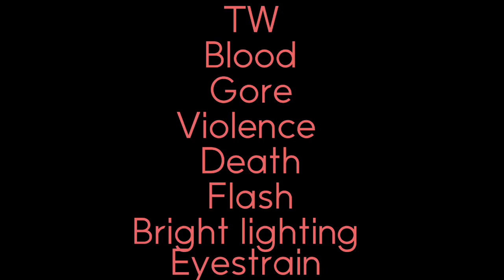🌸EPOCH//S4EP5 OF NEXT GENERATION//GCMV + STORY//GACHA CLUB MUSIC VIDEO🌸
Lois vomits on Stevie meme
Stevie shaking meme
Lois vomiting meme
Family guy meme
Family guy
Stan twitter
Wednesday Addams
Wednesday
I gotta Glock in my rari
I gotta Glock in my rari meme family guy
Baller meme

Crossover with:  ​​⁠ ​⁠ ​⁠ ​⁠ @strangerthereindeer @ScarletRose3 @R.o.k.u.r.o @lol-fj6zz ​⁠ ​⁠ ​⁠ ​⁠​⁠​⁠ ​⁠ ​⁠
Cameo/references/mentions:

Pg13 series, watch beginning of ep for trigger warnings
EP 5/15 SEASON 4/4
GCMV